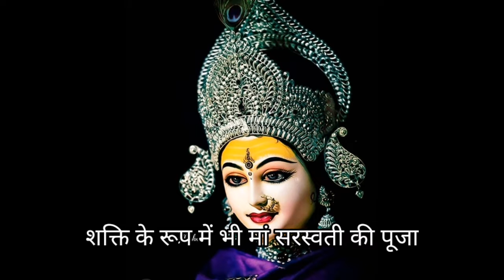शक्ति के रूप में भी माँ सरस्वती की पूजा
Worship of Mother Saraswati in the form of Shakti
Is video mein aap Dekhenge ki Shakti ke roop mein bhi maa Saraswati ki Puja ki Jaati Hai unke vibhinn roop hai jo Durga Kali Saraswati hai or laxmi hai🙏🏽